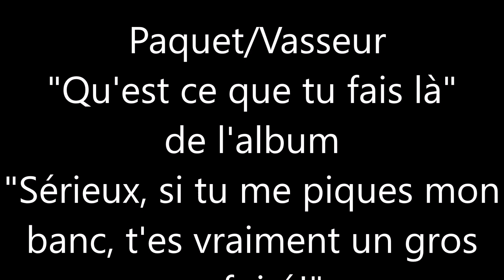Qu'est-ce que tu fais là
François Paquet, Christian Vasseur : guitares classiques, électronique

Enregistré à Québec en août 2023